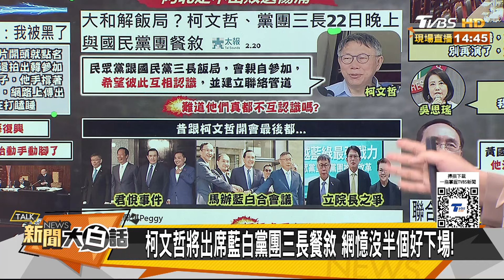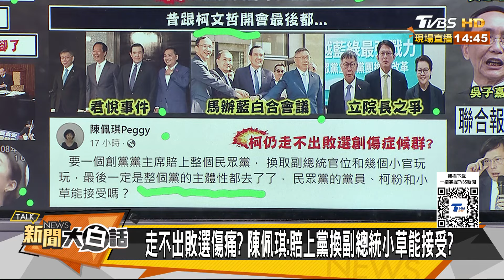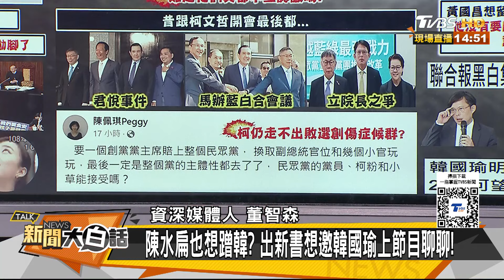黃捷踢了徐巧芯韓國瑜鐵板 他讚韓人生很勵志想會會他 新聞大白話@tvbstalk 20240221